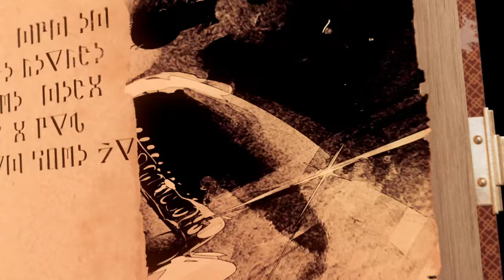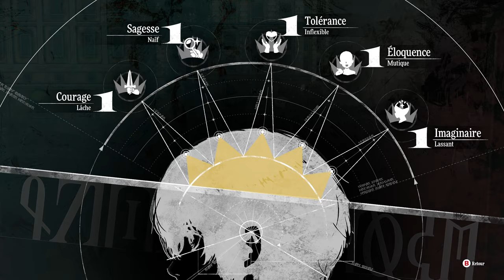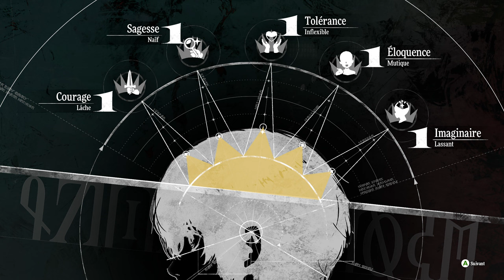#07 - La gestion du temps qui arrive - METAPHOR RE FANTAZIO [FR]